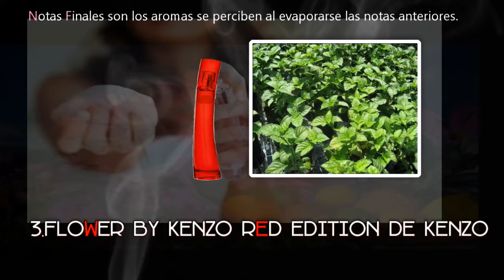4 Mejores perfumes nuevos para Damas lanzadas en 2018 parte3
4 Mejores perfumes nuevos para Damas lanzadas en 2018 parte3
El mercado de fragancias multiples opciones y aromas distintos a escoger,cada vez nuevas para agradar a los compradores de todas edades y hoy te presento 4 nuevos perfumes de mujer del 2018.
1.Wow! for Women Joop! para Mujeres
2.Festival Vibes For Her Hollister para Mujeres
3.Flower by Kenzo Red Edition de Kenzo
4.Bella de Nina Ricci